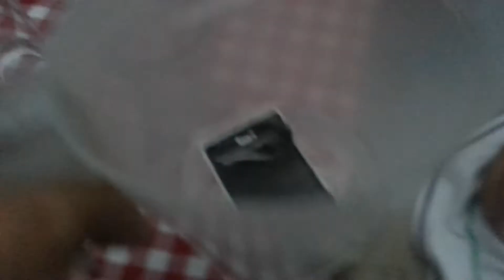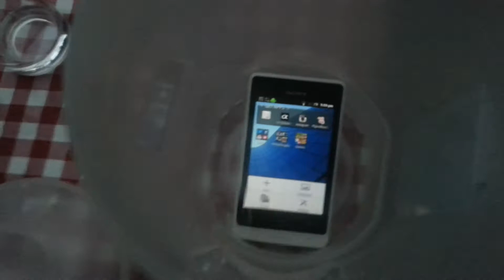Xperia Go water resist test